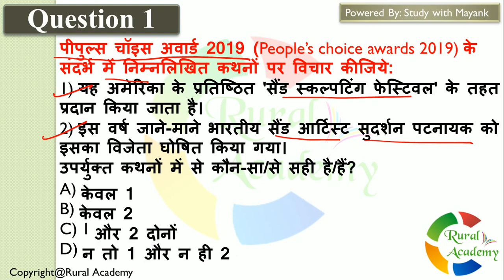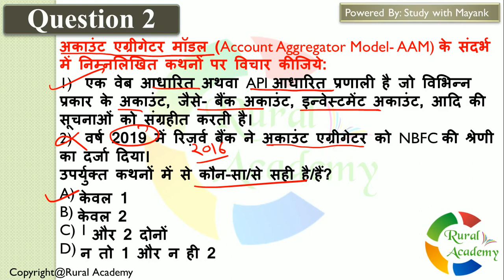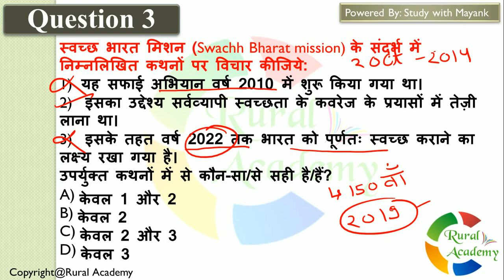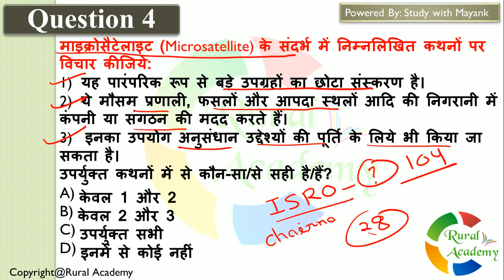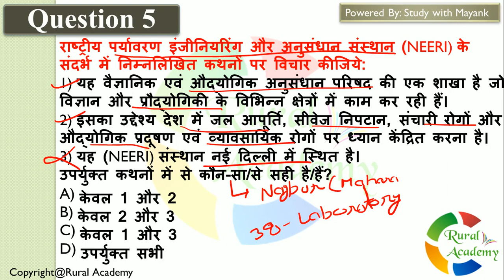UPSC Daily Current Affairs - 28 August 2019 - for UPSC CSE/ IAS ,State PCS Exams